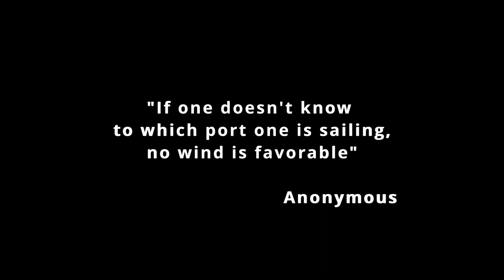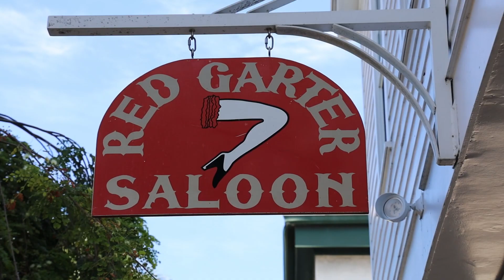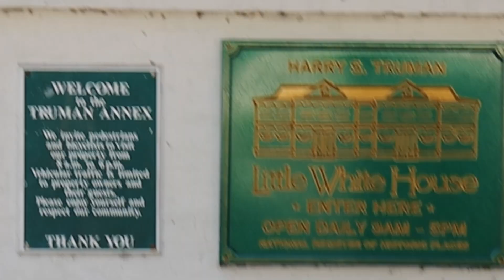5 Sailing To Key West-The City Day 1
The first day spent docked in Key West.